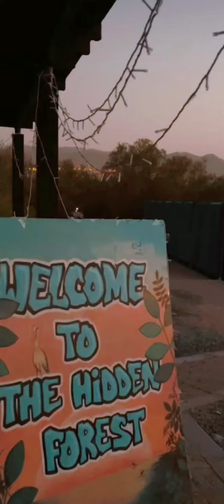Hidden Forest || Kayaking || Muscat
Kayaking at muscat
Arman malik song